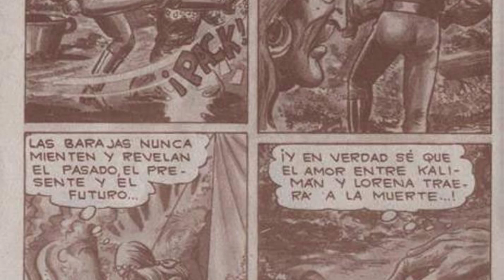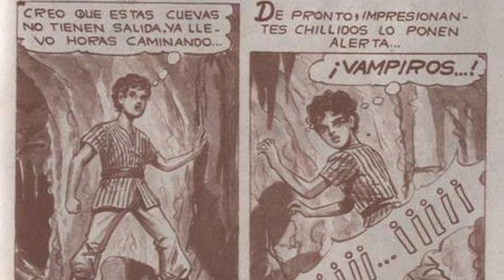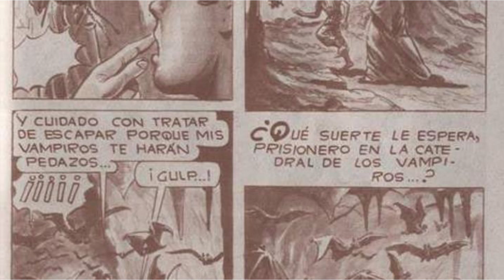Kaliman El Hombre Increible Capitulo #466❗:El Asesino Invisible🦇🪦 | The Geek World⚡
Hey hola amigos, yo soy Samuel, y el día de hoy, vengo con el episodio #30 de "El Asesino Invisible".
En este episodio vemos como tras ser salvado por Lorena y Rosco, Kaliman se dispone a recuperarse para volver por su pequeño amigo, y Erika, cuando se da cuenta que esta última esta siendo buscada por los gitanos, quienes la creen un vampiro humano...